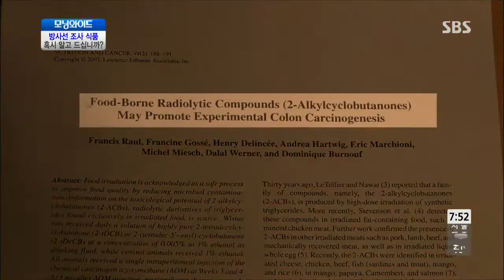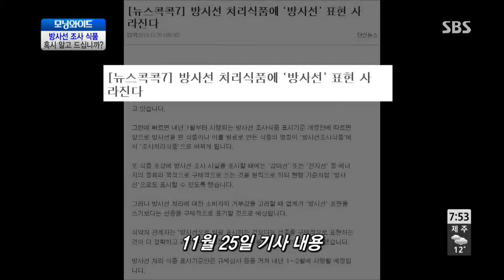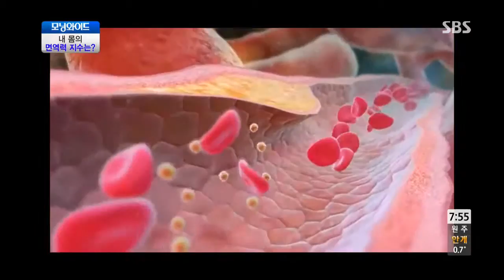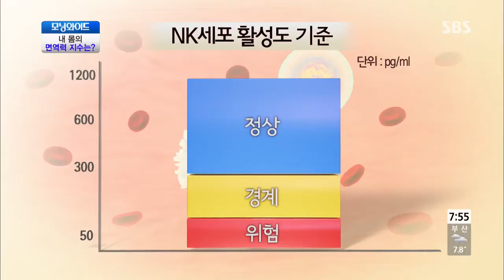모닝와이드 131127 #10(3)